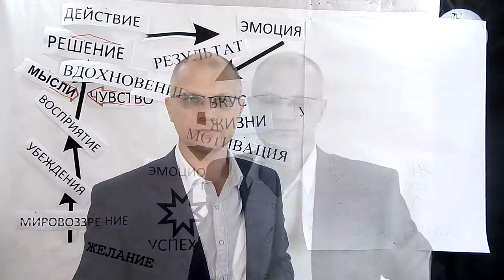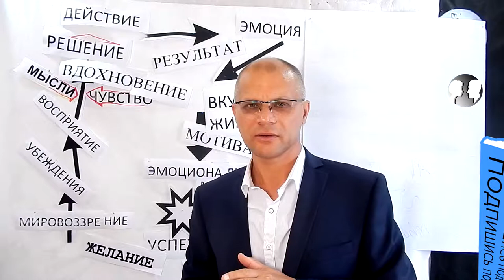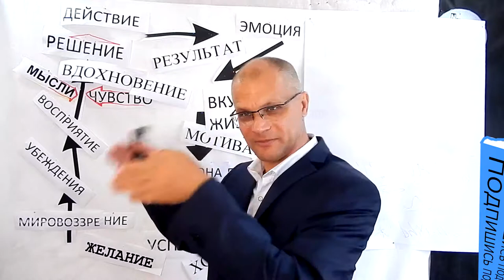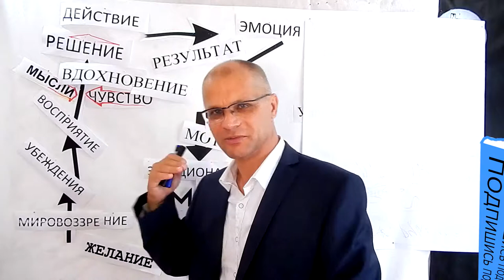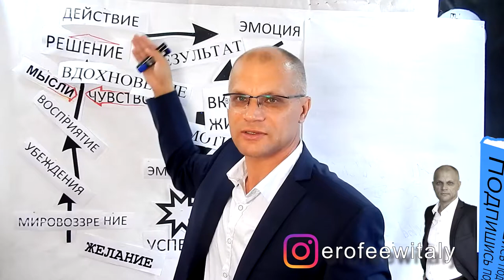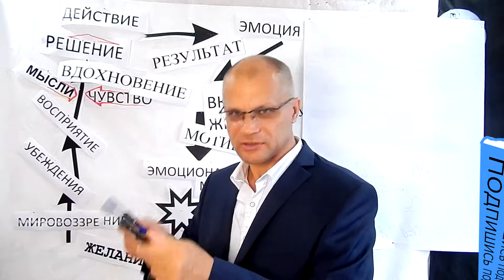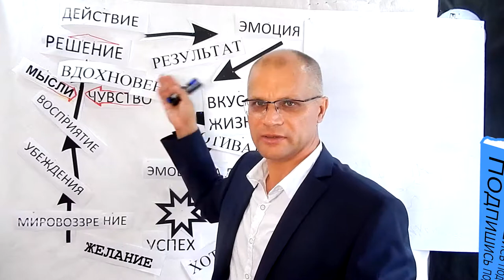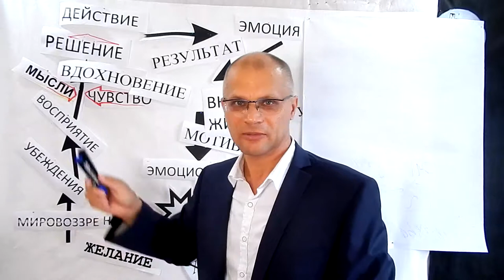Как автоматизировать бизнес. Человеческий фактор.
Резюме: Непредвзятый взгляд на вопрос связанный с разделением полномочий по управлению бизнесом и принятию решений. Суть проблемы по моему мнению кроется в причине а именно "кривого" принятии​ решения о делегировании полномочий в настоящий момент времени.